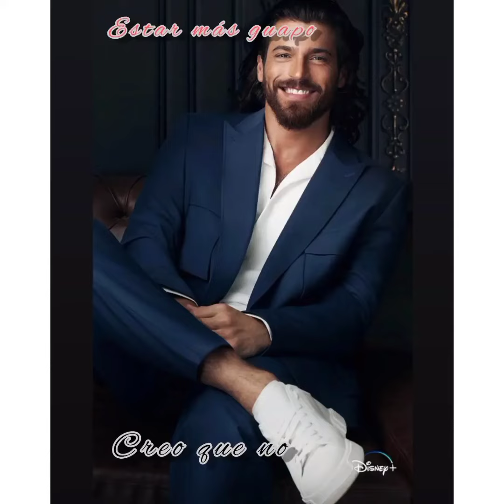Great Pictures from Can Yaman@magazinntv287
Can Yaman@magazinntv287